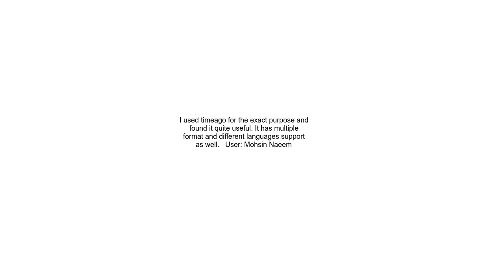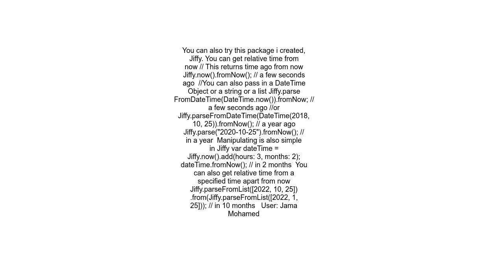Converting DateTime to time ago in DartFlutter